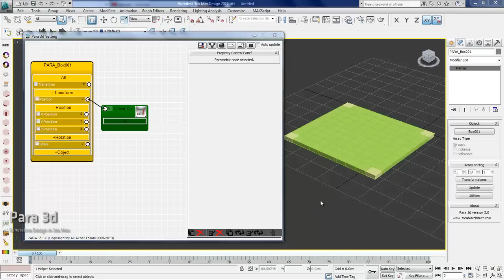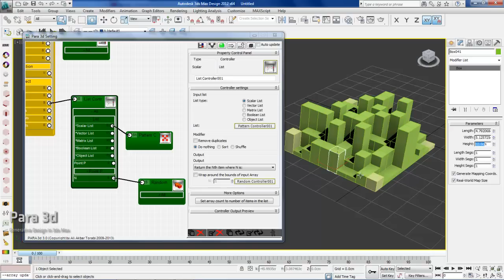Select random value from a given list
Random controller generates random values in range of [min,max]. for example in range of 1 to 20 you can expect numbers line 2.45123 and 10. Now what if you want to pick a value which you defined previously in a random manner. let's say you have a list of scalar values like {2,5,10,20} and only from this list you want to generate random numbers.This video shows how to use pattern controller and list controller to do so.